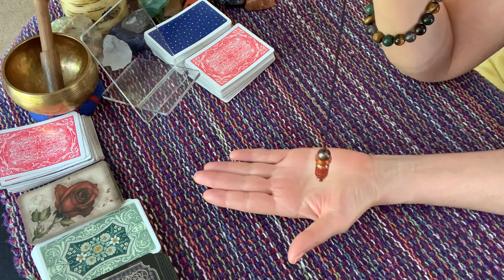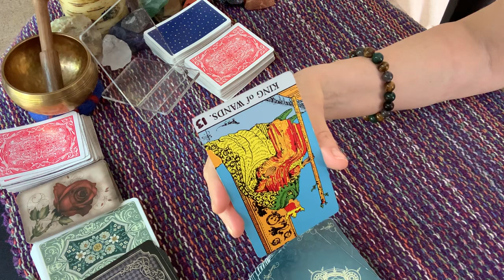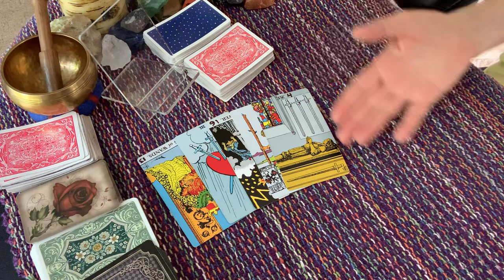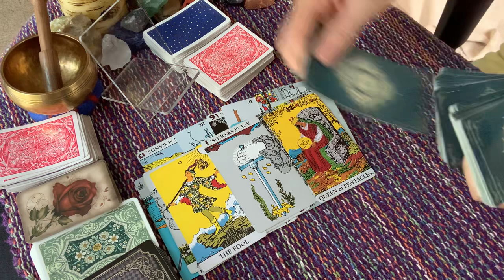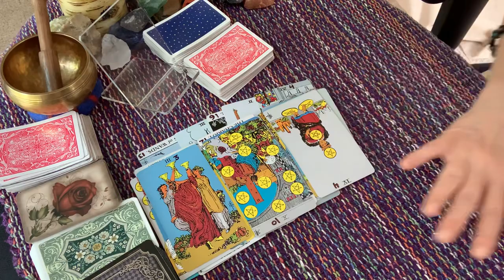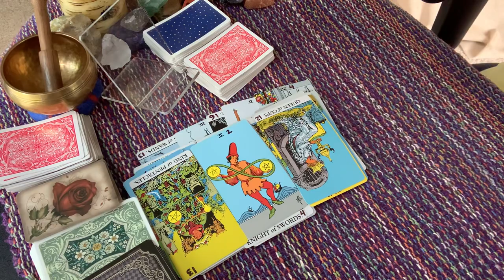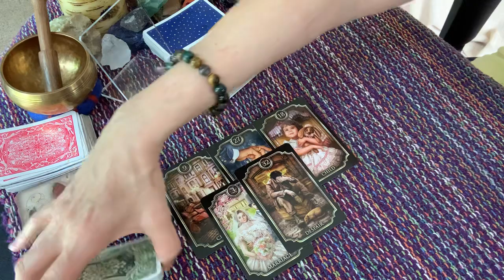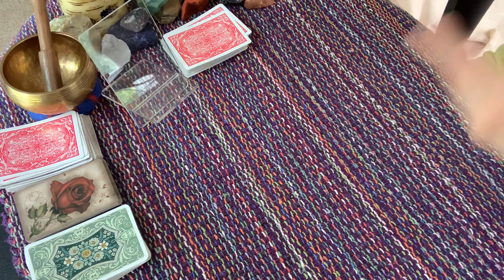Nostradamus zombie apocalypse spread for 2021 prediction.